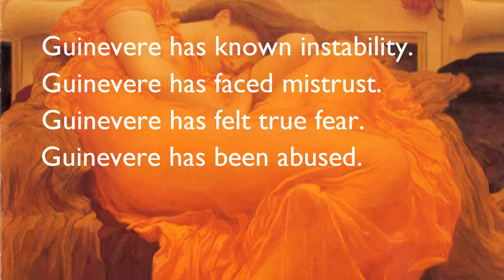Trailer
Guinevere is looking for answers.

How far will she travel, and on which horizon will she find them?

Now that she understands and has opened up about her hurtful past, will a future unfold that she so desires and that has eluded her for so long?